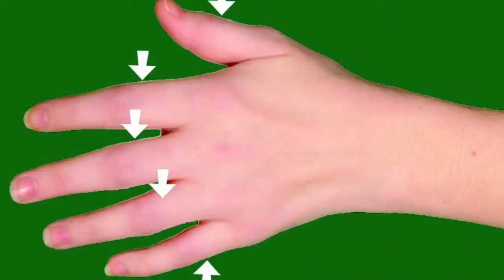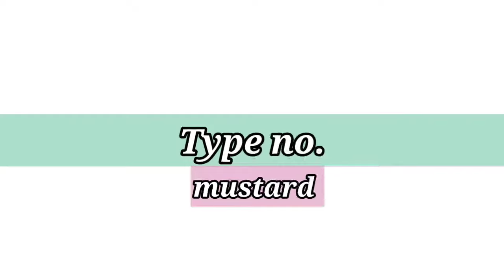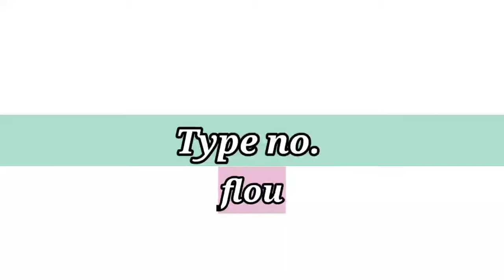सर्दियों में होने वाली पैरों & हाथों की सूजन को कम करने के 10 घरेलू असरदार उपाय।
WATCH ▶सर्दियों में होने वाली पैरों  & हाथों की सूजन को कम करने के 10 घरेलू असरदार उपाय।

   ★ swelling

★ home remedy ||